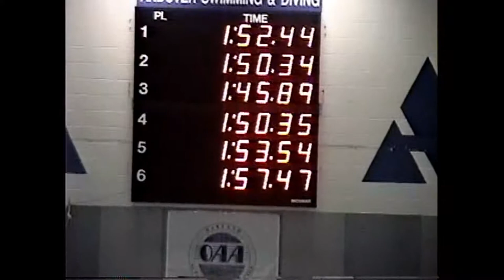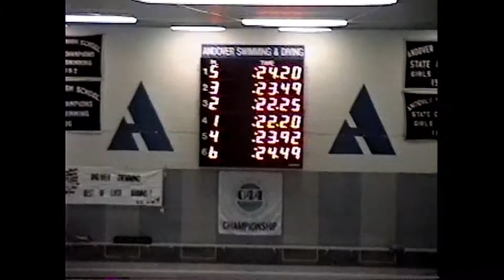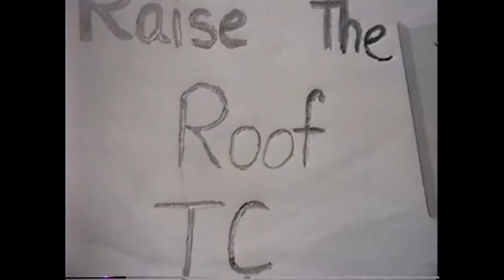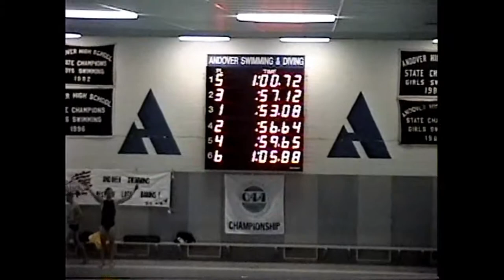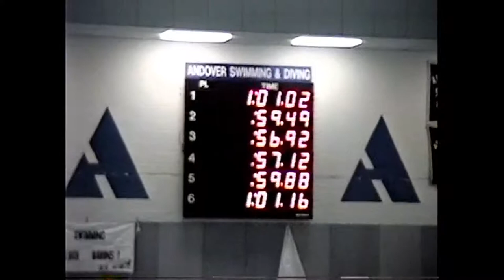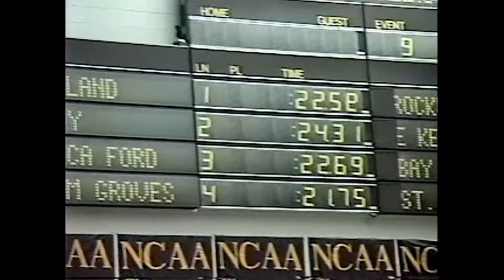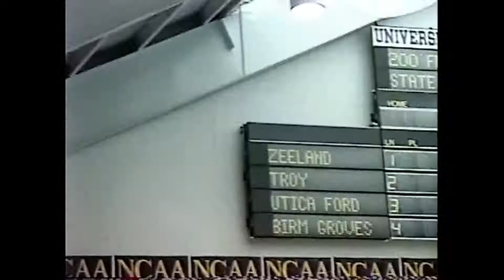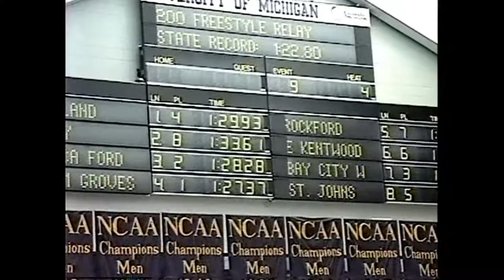1997 THS League & State Meet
1997 THS League & State Meet